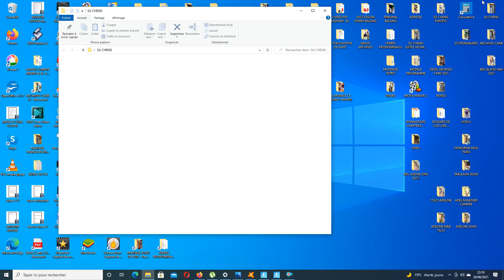mon retour sur youtube !!!!!